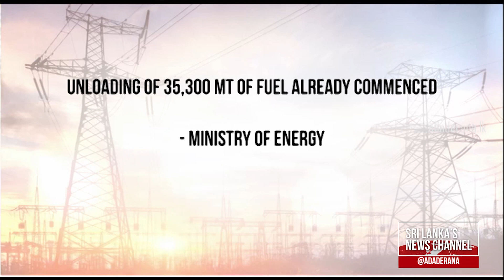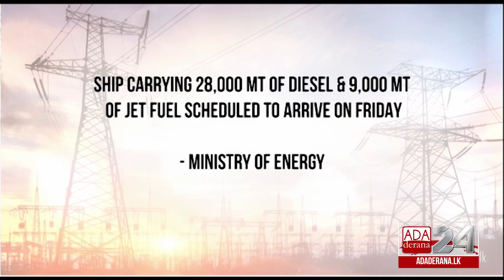Schedule for 3-hour power cuts tomorrow (English)